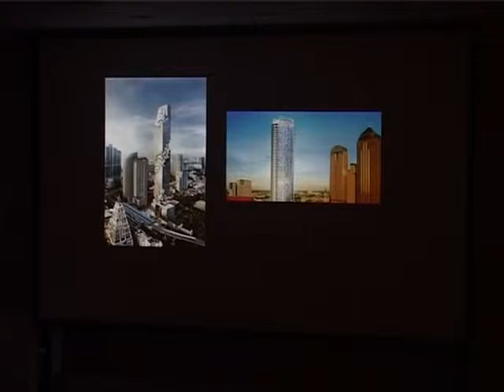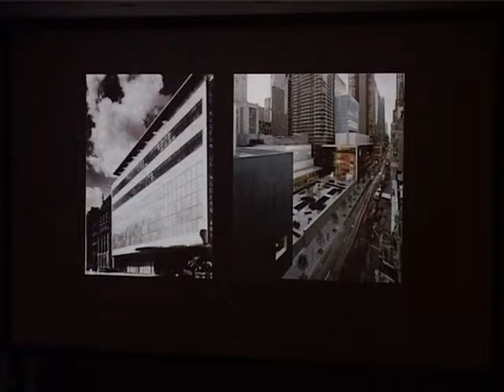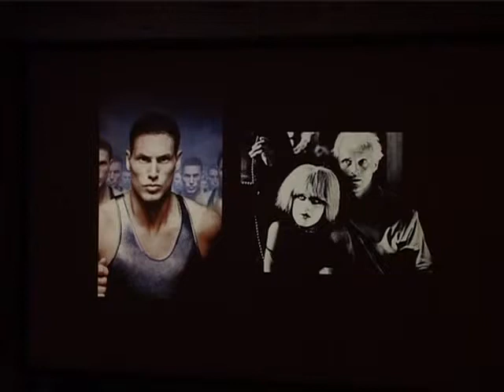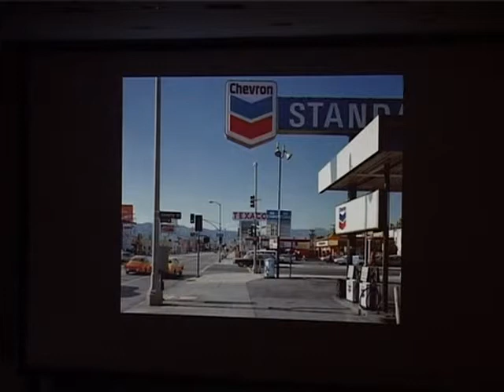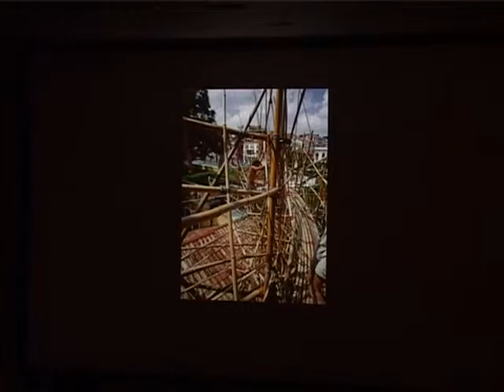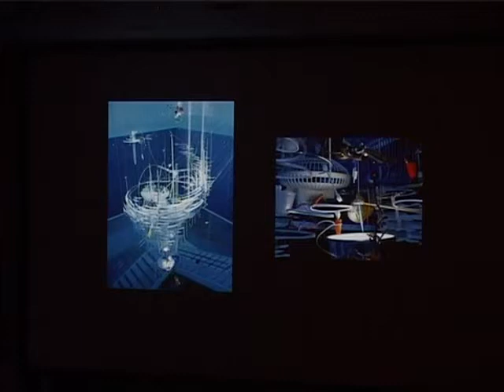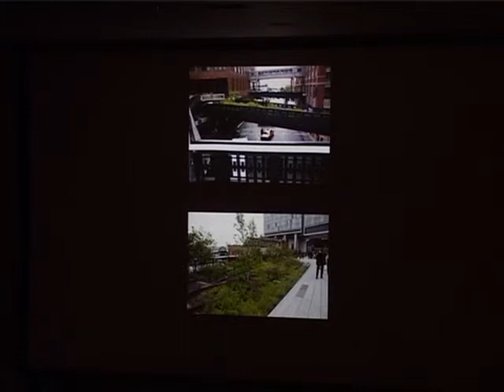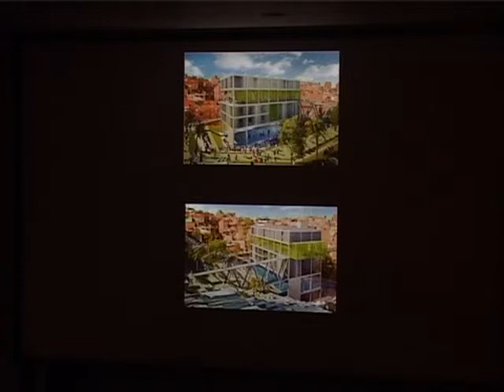Bartlett International Lecture Series: 2012-13 // Aaron Betsky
Architecture in the Floating World

What does architecture do in a world in which we are nowhere and everywhere at the same time? How can architecture make us at home in a world marked by the continual movement of goods, people, and ideas? Certainly by moving beyond the stand-alone, monumental building.

In this lecture, Aaron Betsky will survey how not just architects, but makers of various kinds are rethinking, reusing, and opening up our world.

Find out more about this lecture on The Bartlett

This lecture was recorded as part of the 2012-13 season of The Bartlett International Lecture Series at UCL on 12 December 2013.